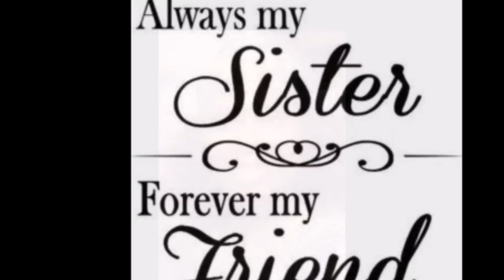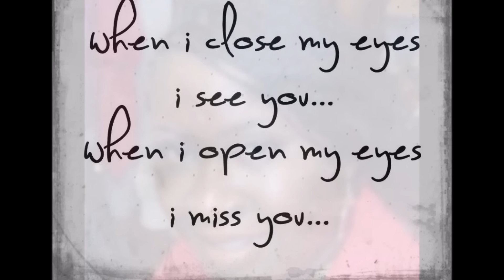LADY BARBARA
MISSING YOU